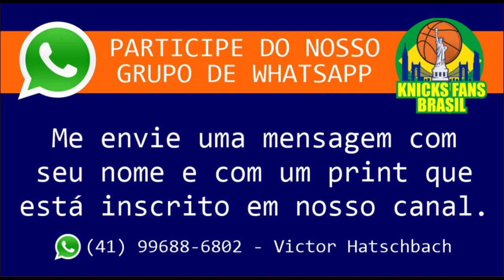Interview Jonathan Macri - @KnickFilmSkool (Legendada)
Entrevista super bacana com Jonathan Macri do Knicks Film School.
Fica uma dica de live super bacana com Mike Breen (a voz do Knicks).

ADM @victorhatschbach

Este Vídeo é um Oferecimento de:

07) Mentor (apostas online): o_mentor_tips
08) Decorgesso: @decorgessocwb / @decorgessojoinville
09) Cambiall Campinas: @cambiallcampinas